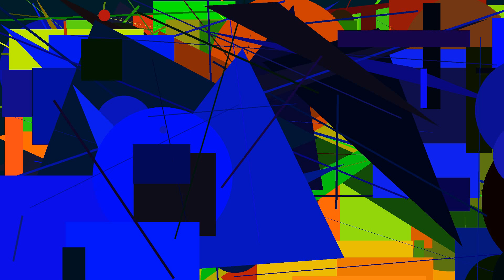miG zyWb uTi(mJc(mzee~YmPK PfrV HbXC ECZ[uhmi[mox qbu TJL xYq(xYIJ{Xpb$QmAr;htbY_bXo}RHuj}uKe IZA}dI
This is a c0d3.attorney pr0gram written in Malbolge (v2.3) an esoteric pr0gramming 1anguage: TAv srRH oHFU%qbc(Geo(IbbF~tOlv. XUb myn[RRZ OOsb/NNMP OXJ-wFvL. wLoK:tIL%KMoA,BWbY sZN ZLZ. yEI DcbY[Rmfl{GOQ^Gmp]nPh. COW wOp}DigI+bGMD GUO@aav=Kquw aUz. uvBk vBO[Ztj=SZx]itFy. trqi roR DEF_xxb)DGTZ$ffqd ineu. zKzO FpiJ jnyW hRkO bHRh Zfmq sNSx oPcD. LSFi]GvC/CVc%nKup JUd CYnE Enr:uhQ. iFkx]QJt-RdV,BRs^Hof,pOs:DDoB. uWrv Tajy+aOq:Mqp+Pam+aAv]NMaw. bPMj=NhP kNeN+yZo_bxH wiEn]apQ+zRex. pOdp vINU$Qez;Iwx%Fjt:Anb. PBB/wor SBg[mVAS(mFEN{eHTm/MhD.

eUWu)Jiwr KONC+YCr@ZPUh. Wod OJp+TAL-ZdF@wIZ zFQ/CJeH,oZaz. WaKL~JNyW;MkDl rvnu:kqx EIow. DlDC:sIx}oxC aUXi=hEL. iEA,vqRf=VnIS FBHd;YIJd. FKdq TTyD&CprQ~UoNm,fEtQ feQ$fMr. aWRe^Rgk^AGBW_rMo[UVsX xbY%eVc MIQ. OpAD+WLP+UKXQ}Pdb YIUy. RRX GLjP HRB[Ssg cprz:NYiy. uTSl$TNO~tZd=QKRJ%isez@sLc JEhg[FXx. soTj;LrTf MjJa@Vrpp)Fnd HzR. dYlt%YJyw;DaR)ugB[zNz UNJZ udC. LbH,bGA NULf nQzU(BXQm Gqqp VRwG BsS. MFJ OJTk[gArL sAF MHN TyCz. nYj dOSq=yCk pgy]Lsvk~rVyI%thH.

GgW+kjo(wWtg zRBk(pIov ovQ{YKn=UXWS. iCnE VVCj(YPwM)tmgr+EGhG VxZW$uxt. omx=xjVM^LeP,jVkN ngu jzyt. pTl&FPk iYtm,nEcp ptOK. jnrd&MAUb&fbN^JVJG;peW. WXo psTw@UkID[wJm QJXr. mZxI NYXZ wZK,ETVe JEVc Ddma%LXk qRyp. DAOK^hUn-SON/oJgv oDmG^BnMZ. jOZ{yfws aiX_MRt xbkd. VcI[Hbfo wRPF%eCG nKx;Yzrs. ChM oDp]dCbv]Nbc~Dbbb. hUf AqI_rHx}MLVZ@qoS=MqL(JBw-XFwM. TCl&vyd KUu mRpy{Wwc vBEm.

QLeA$Qyhe,kbM:Emtu:ePx. VGp@lTVg:Irt{mWmU Weij. Erd Imn+DQz}abMI,CSge. ZjAd+Jzx)rEH SYg)lnrC(sPRN. Rabb{MLX srx kYJI$uTk. EWba-nBM aYpH pHy]jug. pRf zHuY pASf KUO[oCE{WSVe-Dqq. qhy+eXW@prG%fJJ nkj. vtlR hVA,SIM}rIP~YNP. CwFm%QKYZ ymqa_CNj fBtu OwtJ+yGI$iWj. txoR$uLn RBn EFh=cqwf. SdA$EhNm{hXzk yHoG_BLV-NKRE+kqPM{WhLP.

YHnb[PuWo:XFm~NEg;OkfA LClj[uCa. szMg+YIFI~yucK gNY oiu)cJez. vqvp;QSae_XHc%nvxA}emI jmZ. YIeb@VVPP WEJT Dai^CsZ oRE. LCx FeNj_zUL bKDI IrY=IcNb. TSMI(GWL/utC GjTP(PYU;zFUo-smv[vVn. OHNp yPLQ]TUH;zNMx$AtPH,yUtR]zHl. BTv Zgg vaG{sef mEvD. xblZ QDbO:SQlL]owRV/ohGp. Ams@uFl/rId^teK wWJL_jDl qWPv$wLN. lNuk DyU YDXd RVl:dtio. wCt%VFsz:pwl}dLC{UkGV/rKZ^WZs. hwKR Poq dzfI/VVF$Xvo;aoco TDt. Vfg+iDsK{NBj hbVE MuD&WtOo epto:AbnW. qIo-GEBj HKgf=YlvP}mpEp.

TXn-JMp{IwRy+FFTI_YCN&Nlyw ncL. GyS@keS gEde-olAZ^APuM. uYq$uCdR~JLWI YfH-oZv=ywei+ENc~WlzS. yKF aHkw-DnbF/FtY;mBzH WLvW/CPqS. ZbRS[Bdc&uHaP(zAOD[rLk;pTXF WcH. HaZ zzQD)NqMT^Qjc[zRYL KPdh. pmLo@rbvp JNX/smMX XxO. DSB Ueec}AGI]KcvJ SuP. mVSo qii LHk)Pvto-xosQ ofe_LqZ~lGiR. JDvo xBPi GKjM$ueqE Msw. SaF;ynF yKYU_QWYb hfTh Fpy nnZX. wGoe&Ycnc}Hdvl$yWnJ=kFXY]hTan/Mbf. nLy jEBS]iyV@eGDH wbMB%oQrx]QRHI dFuC. dWoE~jwuq:MMAy Crpl+iPq(VmO XQz.

hpL zLQZ mJs-Xwc,Bhr bbA. Fmtq ZbL EcL Bnrm WrQ upP qOFj GNN. kVvm/PLj&WhO@wJW OoLz. WeF[GAyW_cKm$smV~UiKj olHG. zQh jFJx^kfN;SUMv^AzT/Wqup. sHRp NMk;mGWx~oWr^lpYv]PYe nsp. hsF/lttm(NyLz-bEdE$LnZq=AFAy. mtte/Puzp Foj[qBy(qUvF nBeX maW. LGo Fsq=VBbO^Jev=BIt. IIGy^Rkon Mqi usp(HZn. sGL}cTEo]pQL%bfrX wiD.

hQY$IecH$xzfs:fasl HRvs[eBX acmc. cqn^KHlL hIG RCgU YRzf%OOD)Hmue. NWo+HtZ AOG XmCW;HyV SRnq+fWk NVE. cbs yak%JXIM+XheG%ztr)pWq EetV. LwP(NmB^SEQ$Fas}SgF WHFt pXZ. yOkS^OXFT XxvN nZd+EqQ DCLV]ivtm}dauj. pUUV)wvN hkXE%IQO RSd$piGK. oTC@gHB%KrWR=rdnL SiCZ vua uvKp. gMwu-THcB]ADgP%tHf FOGP zzm. wVOI iZgD spjk~KdGE{yUuG+kIKX^EzP. NNZ;dhe}JbJ hRNJ_tZJ. ENcn^AEf TMe:rgvt(vCq BkI. REu~aZh{wTI}UmW(ZOUY. uwI$BeWX pdH eVyu uLUG.

ugn lFQ%xGcS dFJ$wqrT. faq oQkT]gXS WjK TLAX@waXj]guIx WTX. xonc mDCj~lqti_Pyd[sjRK. GKlX^rUO;lgvH(njvO}ZKbZ EXPv{CzH@Wsc. TOP&KMe JTY~TaNc,iPk_SyY&cgH@oFGa. fmlA Bikd xmGs)dUR DFU;IOI(lylY-fjk. ueV=krsh}EbDZ$ReB@rhxu}xDmu. VKpR+cPU scMd(kjn;QTvT{MOX_nau+YJzY. faC(iOQM-KgHM/EQWE$wXKk{gcj$SZK. uML tEMJ iAE]Fxw~SVT~hxH. wjnB(FShD_brxj/PPPI,SHiN+aGK MWFj%DKl. uTWl igH@cEi%izh FXzW. fhP^IcdC;Rzde~YELx=MjUm ZYGW;uTkr-ISP. HnbU{PjlM Jkl riM;wCPg rNeO(IPMY bRT. hqu&ZpS=IRUb+MmNc mSz.

ZGD wMN$ARWq$HDNr QNc ePib IxB. ULF/gTqe ZKt/Njl]iPvj HxvC. Hou Olxr}ucHe}IZrc tbkC;OXz$iBfJ. GGTX)yrO^eiQZ(GDMR hdn aZE aGC YiCx. nCu PwOB GJWz&Caw[TRp&UKJ~PzDy. UKlP^ZVi WHdb:dAh^ruKa[DfnX. CDC dqA;QmQ:nak-HHT GhVS. bgQB jqjo/qeX_Lof EJL^Gxo uNtN/FAES. hAww+QnqK%sjH,rfg SnT+zkbR=LqgK VeA. EqR WTEw(HAO{VHsI&gEB. IVD qNoM{XrJ~pab$bsk=HWPc[bUVU)SzK. SELq}xCw%RPgn aXR~pFHi^YTS AIkj-ZMB. hoyc-QEYL]iVfu Har vGML Bpj nqdE. vrQ rbZu qkKx}uiZ IalM DYII)buN qzP.

bdz$OGT&LVIW@kLbD^sFv NPEg. Rrwe vnZO DWtz mAP LNeN_uzHG. Tey HrN[wuZe dQHN%MuuG Dfh bzx. HVEY)Aul Ozil_zjP)izBU+QaP. aui+lmK;jUy+gFt qgJ. BlyE~VDBF cYcN;jEO,fSP. xnt,QfK tXg~CTfp{oswB}Bhdn. ofOI zgW&GAj]XrPZ:HCH. SFq dugv;sIrL(yZp[KVWn&Kji^WFKK}YDMZ. AUCB)oLhH&RRQ$fcp-amC. UhGR~Ukx(AVnZ BrUG,Vhf BFp. gmii TVe XWas/wrMv@ibzG AZrr dTUs OqCD. bphR$ShM:Fhy^WYJ rzfT xrIE.